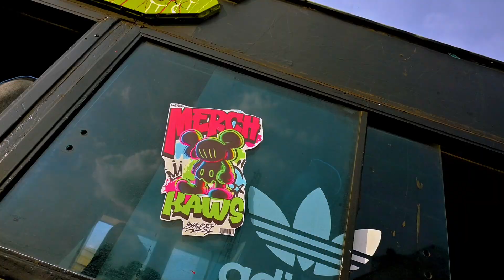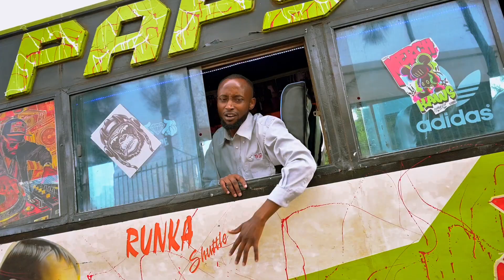SHAKIM SHINOBEE - ZILE SIKU/OMBA (Video)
KENYANKID MUSIC PRESENTS: SHAKIM SHINOBEE IN ZILE SIKU+OMBA

Written & Prod by SHAKIM SHINOBEE
Prod by VOK_C
B.G.V by VOK_C
Keys by VOK_C
🎥 📸: Dalmas/G.B.Y
Exec. Prod by KenyanKid Music
Special Thanks to Runka Sacco & LADY BUD

Zile Siku - loosely translated - (Those Days)

Zile Siku (Those days) Is the first release off SHAKIM SHINOBEE's tape titled

ZILE SIKU – The first single from SHAKIM's EP, STORYYASHEM, is a heartfelt tribute that delves into the ups and downs of his life journey. The song captures his personal struggles, shedding light on how mental health issues impact his day-to-day decisions. These choices, influenced by his inner battles, can lead to either positive or negative outcomes, depending on the circumstances.

The song then transitions into:

OMBA – In this track, Shakim opens up further about his battles with anxiety and the pressures of life, which stem from the environment around him. He even references Tony Soprano from The Sopranos, a character known for seeking help from his therapist, Dr. Melfi. This powerful project stirs a mix of emotions, exploring the complexity of human feelings. Ultimately, Shakim concludes that, despite our best efforts to remain mentally sound, morally upright, and self-aware, we can only rely on a higher power. Regardless of race, color, or community, it is through this belief that we find solace.

ZILE SIKU

Haimanishi kila siku hua mbaya I'm just saying zile siku
Zile siku si hukosa dishi (jombaa)
Zile siku si hulia Kwa mazishi (Baby)
Zile siku si huquestion maana ya life tuna ishi (Mama)
Zile siku zile siku zile siku, (daddy)
And my thoughts keep spinning mchana na usiku (sister, brother)
Haimanishi kila siku hua mbaya I'm just saying zile siku (to all my friends and lovers)
And my thoughts keep spinning mchana na usiku,

Zile siku moods ziko down
Face ime frown
Soul ina drown down down down
Down deep and down
My phone keeps ringing I don't wonna pick it up
and my thoughts like fuck the world stick it up your Arrrgh
Smoking Laah Di Daaah
Flip Mode Rah digga
Getting on my nerves, frying my brain Ka njiva
Doctors advise sit back kick back flip back
Fill cracks mental health Lindaaaa,
Swipe mashida kama Tinder
Heart of a lion no fuck it I'm lying heart of a SIMBA and my light don't get dimmer
The pain the rain my veins the chains the gain the loss
I'm the Prize and the cost
Be wise realise fuck liabilities
All my abilities God given but the kid still a heathen
Talent iko Hidden
Release the toxic gasses
Dragon breathe spitting fire for the masses
Sometimes I hate all of y'all...
All of y'all...
Fuckin Bozo niggaz you all a bunch ah' asses
Stevie with the glasses you can't see me, nakucheki plastic bitch all you talk is fake shit, bitch nigga we ni
msoro
shape shift Bruce banner face lift
Ape shit, ni sumu, bunduki to my head ama kamba
YNW Melly its murder on my mind
But it's murder on myself
Ayo I'm running outta breath,

OMBA

Piano keys hitting all the painful parts
It's like glass pieces slashing through my heart
I see your lips moving
You speaking to me but my thoughts ziko far
Sikuskizii really
Constantly thinking about Life and death
Life and wealth, life and health
Even Tony spoke to Dr Melfi, I need a shrink
many nights running outta breath
Jasho konde dripping on my skin
Bleeding for my kin, I'm burning from within
Not venereal au bacterial
Tupa network tupa aerial
Shit ni mental shika nare kama Kettle
My vision Black and white I miss the colours kama Petal
Hard as a rock hii shit ni metal kama Kurt Cobain
The demons in your brain, zina stain like nicotine to your teeth feel my plea, let me not concede oh lord please i plead witcha
Please lord hold me through the darkness nights bloodiest fights out with the wolves let me not concede
Hypocrisy, never wishing evil on my brother or another
But another could still be my enemy, frie-nemy

With my ten planted deep in the ground,
Kuna upeo kuna nyesha feel the thundersound ⛈️⚡
Najiuliza kama siku zi zilizo pita
Mungu Baba Je utatulinda,
Dear father
Dear baba nakuomba